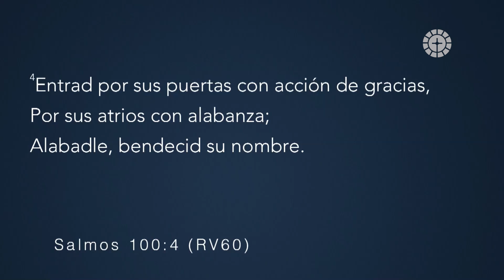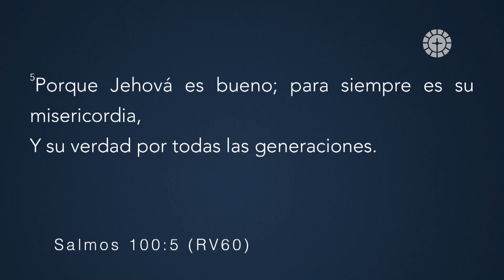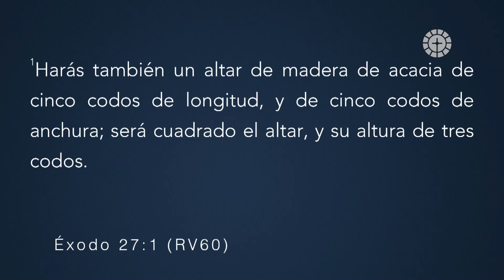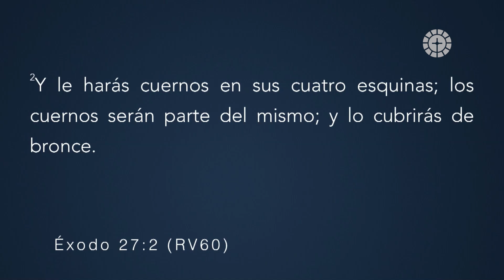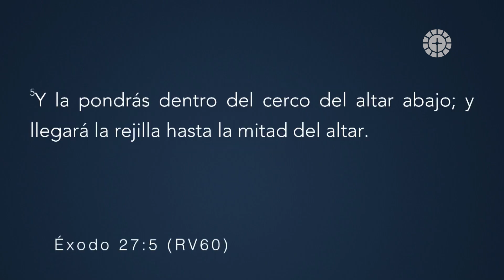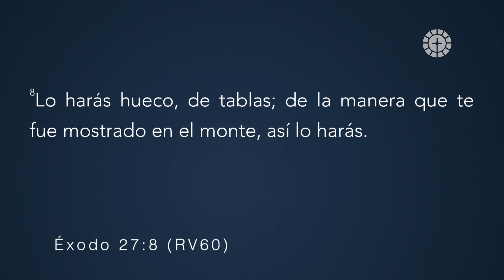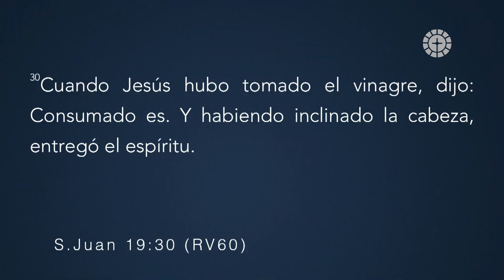Entrad por sus puertas con acción de gracias.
Entrad por sus puertas con acción de gracias                                                                            1 22 19